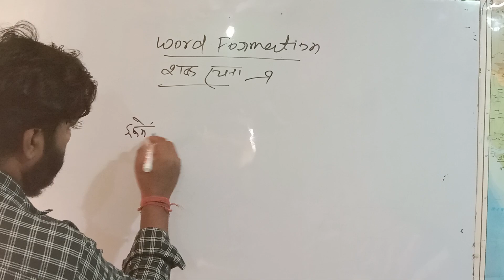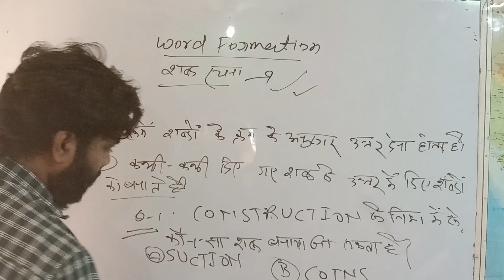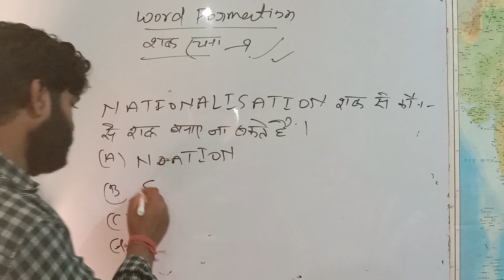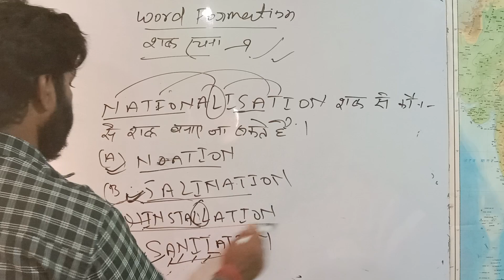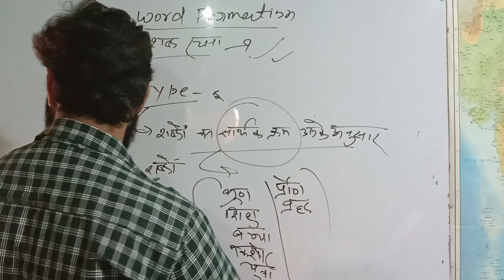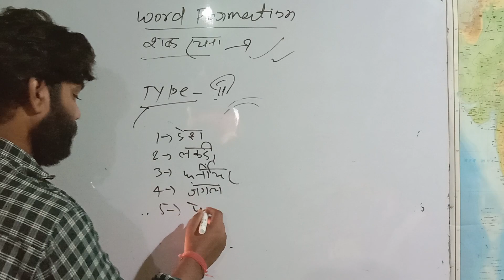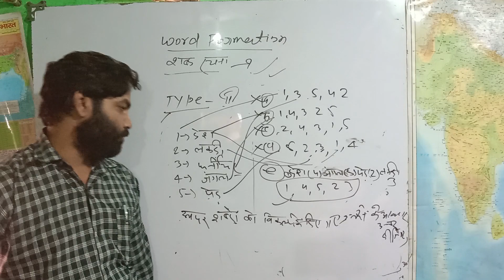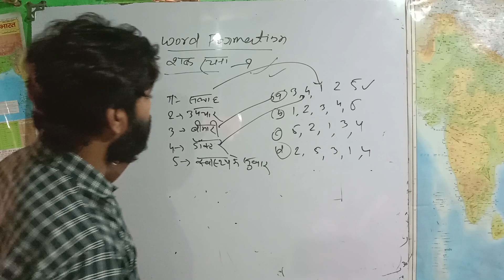words formation lecture शब्द रचना , रीजनिंग यूपीएससी csat class or